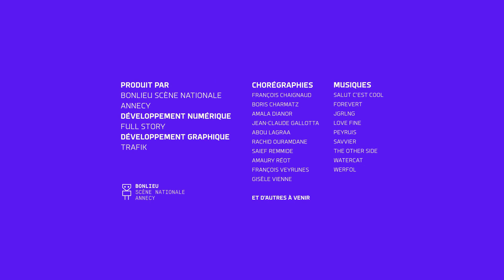I-Dance : Jean Claude Gallotta - 16/6/2022 20:33:24